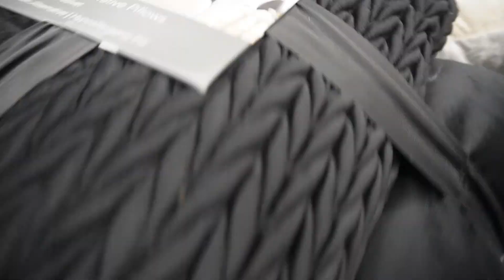VLOGTOBER | FALL DECOR SHOPPING, TARGET, HOMEGOODS AND HOBBY LOBBY FINDS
Hey Y'all! I'm excited to share with you all my fall decor finds for this season. Stay tune to the end to see how I styled my space.